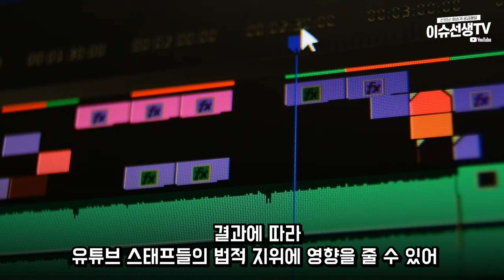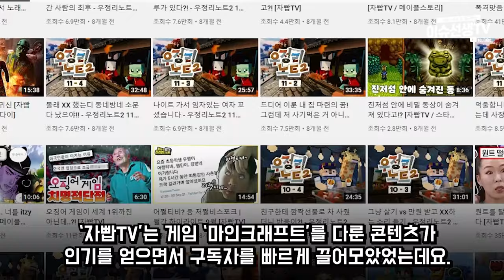유튜버 자빱TV 결국...